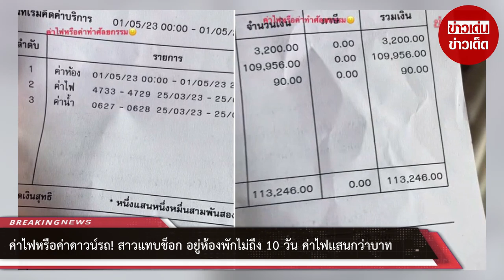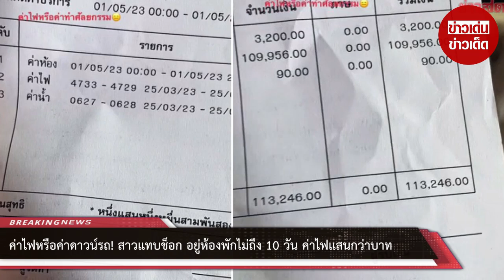ค่าไฟหรือค่าดาวน์รถ! สาวแทบช็อก อยู่ห้องพักไม่ถึง 10 วัน ค่าไฟแสนกว่าบาท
วันที่ 12 พ.ค.66 สมาชิก TikTok @p_o_r_n6.6.6.1 โพสต์คลิปบิลค่าไฟเดือนนี้หอพักห้องเดียว แสนกว่าบาท โดยระบุข้อความว่า “ห้องที่อยู่แค่ 10 วัน แต่บิลค่าไฟคือแพงเกิ้นนนน ตัวเลขมั่วซั่วไปหมด อีกห้องนึงอยู่ได้ 20 วัน ค่าไฟ 3,000 บาท แอร์ไม่ค่อยเปิดแต่ไฟคือไหลมาก ค่าไฟ 11 บาท หมดคำสิเว้า มีหน่วยงานไหนช่วยผู้บริโภคได้บ้างคะ ค่าไฟหน่วยละ 11 บาทคือแพงเกิน”

โดยในคลิปเป็นบิลค่าไฟของทางอาพาร์ทเมนต์ที่มาสอดไว้ใต้ประตูให้ลูกบ้าน แต่ก็ต้องตะลึงกับจำนวนตัวเลขค่าที่อยู่ในบิล ที่สูงถึง 109,956 บาท โดยค่าไฟหน่วยละ 11 บาท ตัวเลขระบุใช้ไป 9996 แต่เมื่อดูตัวเลขจำนวนที่ใช้จริงคือใช้ไปแค่ 4 หน่วยเท่านั้น คาดว่าน่าจะคีย์ตัวเลยผิด

ส่วนค่าเช่าห้องนั้น 3,200 บาท ค่าน้ำ 90 บาท รวมทั้งสิ้น 113,246 ทำเอาผู้โพสต์ถึงกับช็อก ว่าทำไมค่าไฟแพงขนาดนี้ หลังโพสต์ดังกล่าวเผยแพร่ไป ก็มีคนเข้ามาแสดงความคิดเห็นจำนวนมาก โดยผู้โพสต์ได้เข้ามาคอมเมนต์ว่า “อยู่ห้องพัดลม 10 วันค่ะ แล้วย้ายมาห้องแอร์ แต่บิลห้องพัดลมคือช็อกเลย อยู่ห้องแอร์ 20 วัน ค่าไฟ 3,040 บาท ก็ว่าแย่แล้ว55 รวมทั้งแจ้งหน่วยงานแล้วแต่เงียบ”

00:00 - Intro
00:10 - News
01:00 - Minute